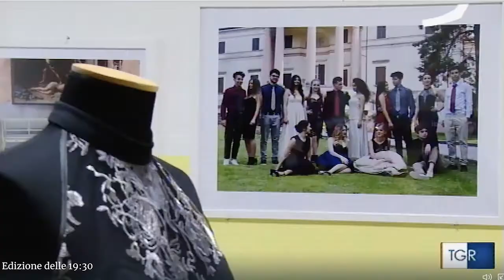I Mestieri a Scuola IS M Curiè Savignano sul Rubicone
I mestieri della Scuola - Istituto "M. Curiè" - Savignano sul Rubicone (FC)